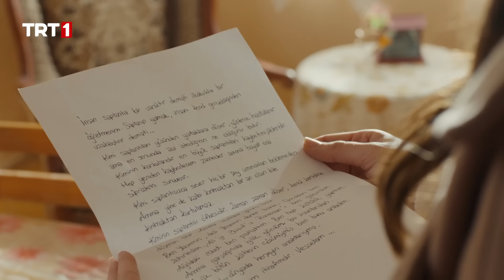"Ben hep kötülük yaptım ama karşılığında iyilik gördüm bu insanlardan." - @GonulDagiTRT 125. Bölüm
Gönül Dağı 125. Bölüm özeti:
Taner ve Selma, kayalıklardan düşen Yasemin'i hastaneye yetiştirir. Selma, yaptığı kötülükleri öğrendiği halde yaşam mücadelesi veren Yasemin'e destek olur. Yasemin yaşayacak mıdır?
Veysel, dolandırıldığı gerçeğiyle yüzleşirken ailesiyle gerilim yaşar. Veysel parasını geri alabilmek için Musti'nin peşine düşer. Veysel, Musti'yi bulduğunda ne yapacaktır?
Hüseyin, Adile'nin evinden asla ayrılamayacağını düşünürken beklenmedik bir kaza gerçekleşir. Hüseyin ve ailesi Ramazan'ın evine gider. Ramazan ve ailesinin tepkisi ne olacaktır?
Sefer ve Hamdi, her yerde Süslü Badegül'ü arar. Süslü Badegül'ü bulabilecekler midir?